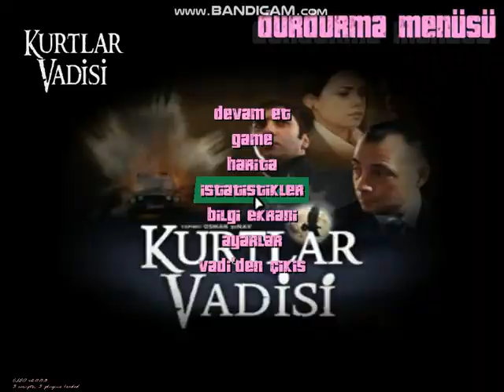Grand Theft Auto Vice City - Kurtlar Vadisi Mod V1.0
Grand Theft Auto: Vice City Kurtlar Vadisi V1.0'ı çıkardık arkadaşlar, hayırlı olsun. Tüm oynayanlara oynayacaklara iyi oyunlar diler, sizi aşşağıda mod'un özelliklerini bırakırım. Video'yu beğenmeyi unutmayın, yeni mod'larda görüşürüz!
Oynadığınız için teşekkür ederiz! :)

Mod Özellikleri;

- Yeni Skinler, (Polat Alemdar, Elif Eylül, Süleyman Çakır, Memati Baş, Abdülhey Çoban, Mehmet Karahanlı, Kılıç, Seyfo Dayı (Seyfullah Yördem) Daha saymadığım karakterler..)

- Yeni silahlar, (Tabanca 1911 Aynı Mafia 1 KV Modu'ndaki gibi. Deagle M4, gibi silahlar eklendi HD versiyon.

- Yeni Araba, (Mercedes Benz 34PLT34 plakalı) Yeni patch veya modlar'da yeni araçlar'da gelecek!

- Yeni türkçe yama, %100 Türkçe ve Kurtlar Vadisi'ne göre tekrar ayarlandı Mesela, (Tommy değil Polat)

- Karakterimiz yani Polat Alemdar'a özel takım elbiseler, (Beyaz Takim Elbise, Siyah çizgili Takım elbise, Siyah Gömlek Takim elbise daha çok var..)
Bu arada siyah gömlek takımı aynı 6 baba infazındaki Polat'a göre yaptım. Efsane oldu!

- Oyun'da ara sahnelerde artık Kurtlar Vadisi müzikleri çalacaktır..
- Şehirde gezerken Kurtlar Vadisi'ine özgün müzikler türküler çalıyor. (Cendere, Hekimoğlu, Acem Kızı..)

- Şehir'de artık nerdeyse %50 Tabela ve şehir'e türkiye'ye özgün mekanlar eklendi..(Forum İstanbul,Burger King, Paçacıoğlu..) gibi :)

- Oyunda haitililer artık Cerrahpaşalı oldu, Kübalılar ise Laz Ziya ve adamları.. :D

- Polat'ın konağı Gri oldu..

- Oyuna grafik modu ekledim ayarlardan açıp kapatabilirsiniz.
Ayarlar/Görüntü Ayarları/izler.

- Oyun giriş ekranı Kurtlar Vadisi afişi oldu..

- Radyo eklendi! (KV FM yazıyor full) :D

Belki unuttuğum özellikleri bile sayamadım.. oynayınca görürsünüz. :)

Mod yapımcı: (KGT Polat Alemdar)

Mod'da aldığım ses dosyaları ve skin'in sahibi: (Eren Apaydın) Abime Teşekkür ediyorum.

Not: skinde sadece takım elbise ve diğer kıyafetlerde düzenleme yaptım. :)

"Güncelleme" Bu güncelleme KV Modun'daki değiştirilmeyi unutulan american.gxt'deki değiştirilmeyen yerleri değiştirecek.
(indirilmesi gerekir)

Modu oynadığınız için tekrar teşekkürler, en kısa zamanda CD ve DVD'sini çıkaracağız, mod'a tekrar Eklemeler yapacağız. Beklemede kalın! Kendinize iyi bakın ALLAH'a emanet olun. :)

                                       -*(KGT Polat Alemdar)*-